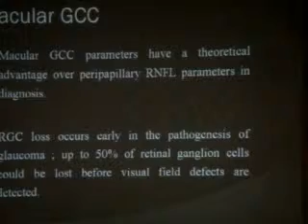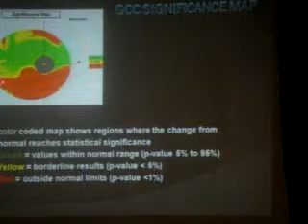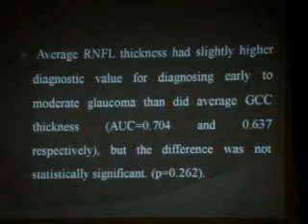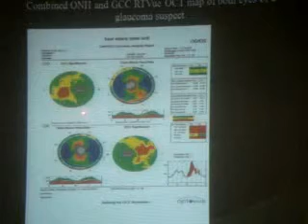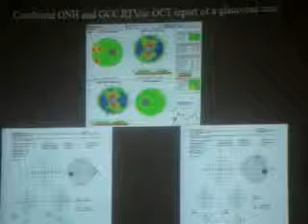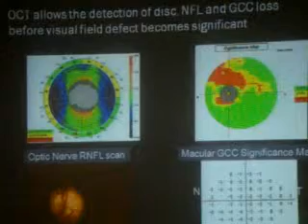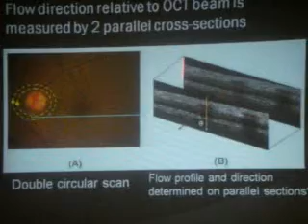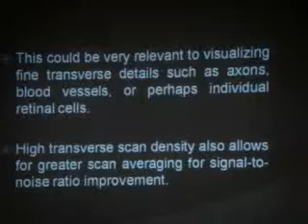Dr Nancy Khairat OCT in Glaucoma Diagnosis Part 2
KASR ELAINY GLAUCOMA DAY MAY 2014